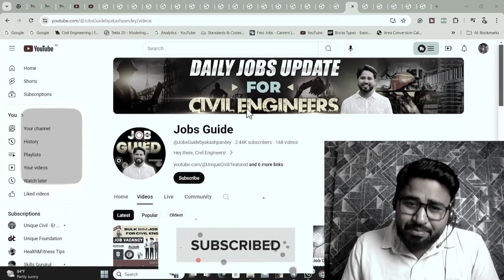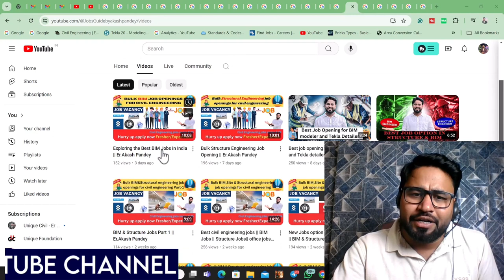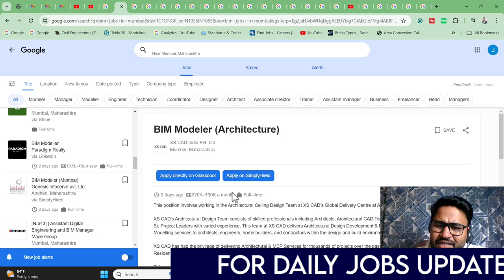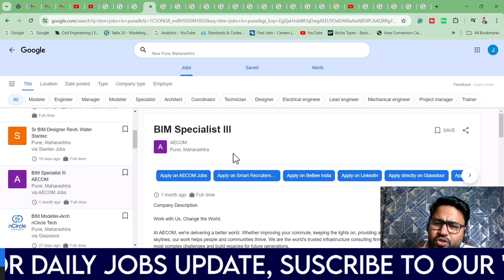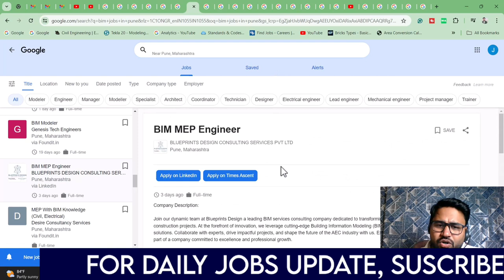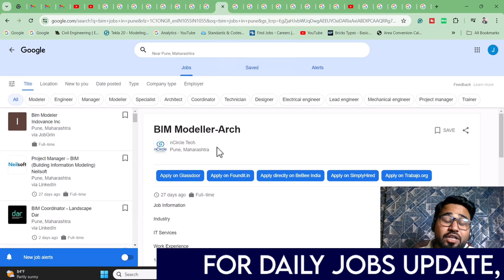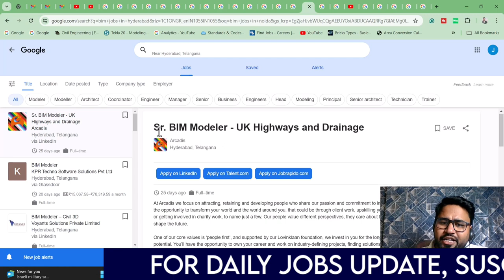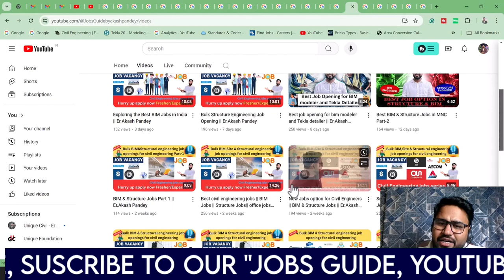Daily Civil Engineering Job Updates! (Freshers & Experienced) | Akash Pandey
✅For Complete Structural and BIM Engineer Course ♦